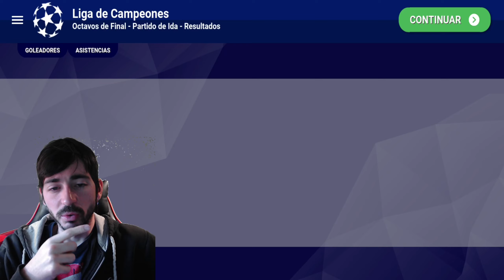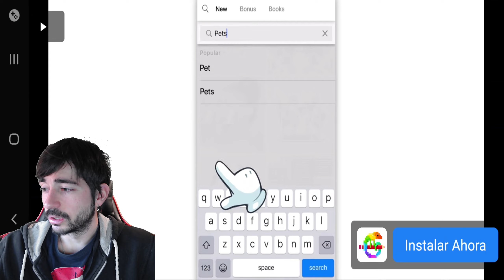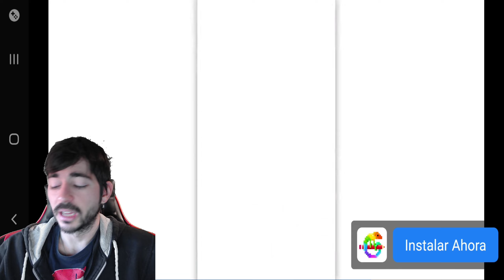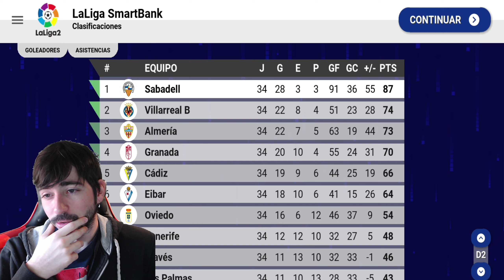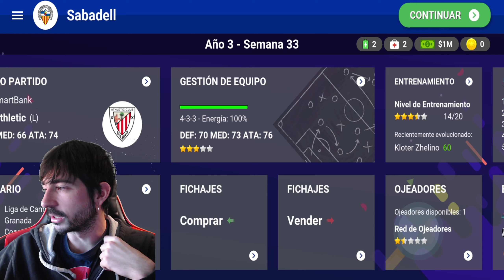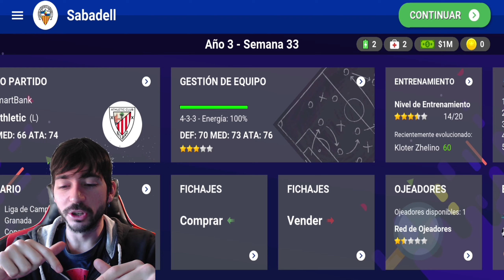Al Centre d'Esports Sabadell Futbol Club se le pone cara de 1ª División | World Soccer Champs